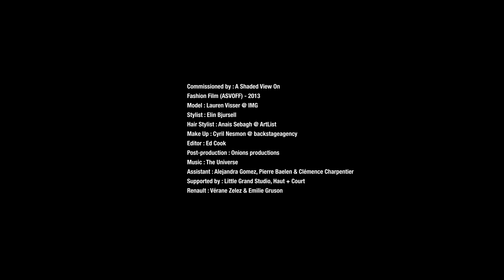LA FÉE ÉLECTRICITÉ - Renault ZOE au Festival ASVOFF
Présenté en avant-première au Palais de Tokyo pendant la fashion week de Paris, puis au Centre Georges Pompidou, le film "La fée électricité" met en scène ZOE dans une démarche artistique.
Créé spécialement pour le Festival ASVOFF, le film fait partie intégrante de la programmation officielle et sera diffusé dans le monde entier dans les 15 étapes de ce festival itinérant.
Fondé en 2008 par Diane Pernet, journaliste mode, le Festival ASVOFF est une compétition renommée de films de mode. Cette année, Laurens van den Acker, directeur du design Renault, fait partie du jury.

// Presented in avant-première at the Palais de Tokyo during Paris fashion week, as well as at the Centre Georges Pompidou, the film "La fée électricité" staged ZOE in an artistic approach.
Created especially for the ASVOFF Festival, this film is part of the official program and will be broadcast around the world in 15 cities of this traveling festival.
Founded in 2008 by Diane Pernet, fashion journalist, the ASVOFF Festival is a renowned competition of fashion films. This year, Laurens van den Acker, Renault's corporate design director, is part of the jury.